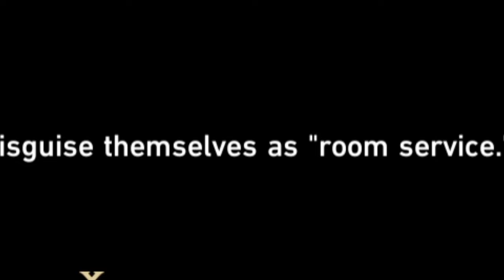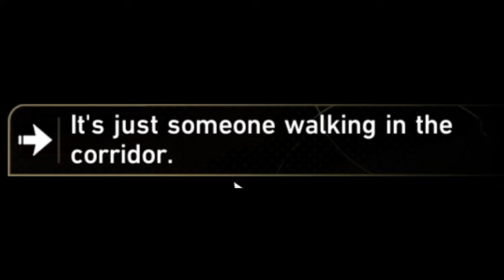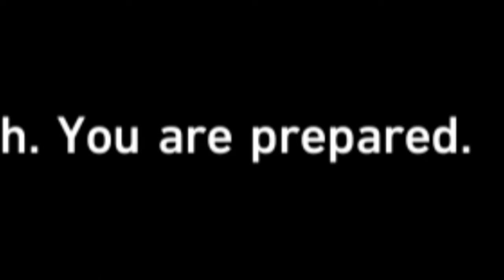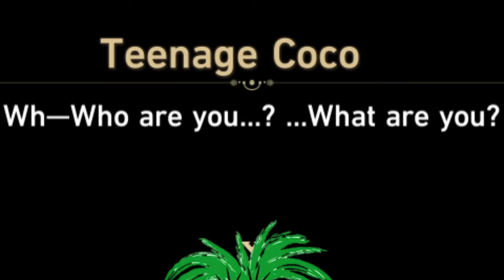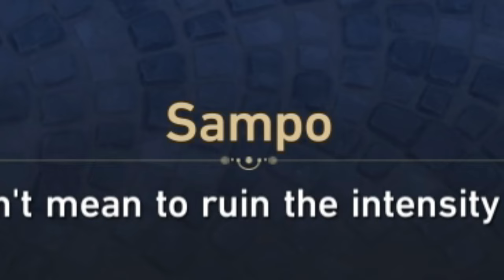Dialogue in this game is wild... | Honkai: Star Rail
Best dialogue I've ever seen.